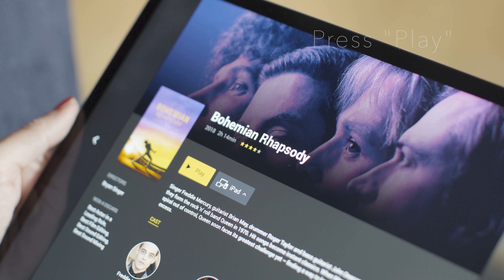OMNIYON - Unique Feature - Swipe up